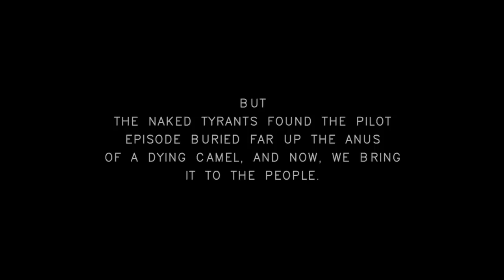Prez Carez: Zardari Meets Flood Victim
In the floods of 2010 the President shot a show for television that never aired, The Naked Tyrants found the pilot episode and released it.

Original Edit 2010
Re-Edited 2012